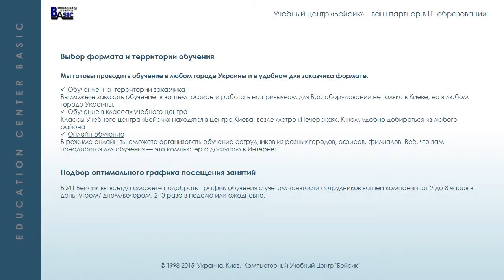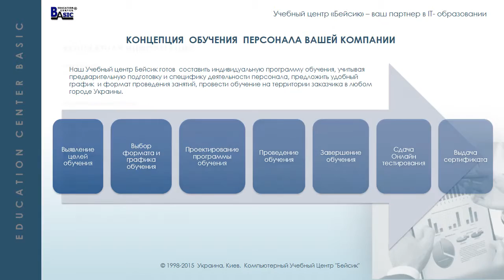Корпоративное обучение в Учебном центре Бейсик. Презентация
Учебный центр "Бейсик" создан в 1998 году, и уже более 16 лет успешно работает на рынке компьютерного образования, являясь одним из ведущих центров, специализирующихся на обучении и повышении квалификации IT-специалистов.

Компьютерный учебный центр Бейсик предлагает профессиональное обучение по самым востребованным направлениям:

Курсы программирования (Программирование на Java,Программирования VBA для Excel, Програмирования на С#, Программирования на Objective – C, Программирование под MAC OS в среде Cocoa, IOS Программирование под iPhone, Программирование в 1С:Предприятие 8.2 – 8.3 );
Курсы по web-технологям/создание сайтов (Html5/Css3, Java Script, JQuery на примерах, PHP-программирование на примерах);
Курсы администрирования сетевых операционных систем на основе UNIX (Администрирование на Linux, FreeBSD - Администрирование операционной системы );
Курсы компьютерной графики и верстки (Adobe Photoshop, Adobe Illustrator, CorelDRAW, Adobe InDesign);
Курсы для пользователей (MS Excel 2007/2010/2013 - Эксперт. Для профессионального использования, MS Excel 2010/2013 - Расширенные возможности. Уровень 2, Microsoft Power Point - мастер презентаций)
ЗНАНИЯ, КОТОРЫЕ ПОМОГАЮТ ДОСТИЧЬ ЦЕЛИ